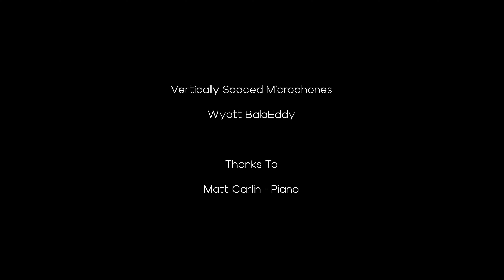Piano One 2.5' | Vertically Spaced Stereo Microphone Technique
The Vertical Spaced Stereo Microphone Technique aims to test a new stereo microphone design that utilizes microphone spacing on the vertical axis.

Vertically spacing include 8”, 16” and 24”

A standard XY, ORTF and 24” AB spaced pair are included for reference

Thanks to Matt Carlin for playing Piano

Signal Chain

Lewitt LCT 240 PRO - Allen & Heath QU 16 (via AB168) - Avid ProTools

No EQ or compression was used

Vertically Spaced Microphones

Wyatt BalaEddy